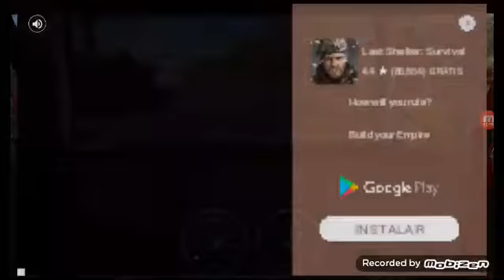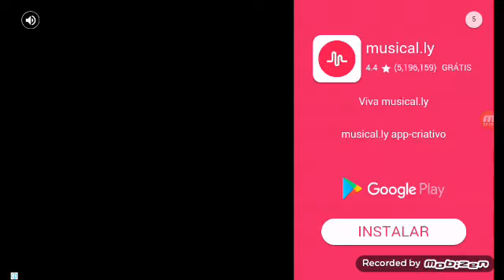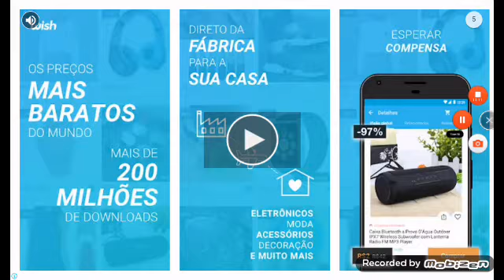Rough truck Simulator ,ben robeson e otis robison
Gasgtes vegas , fillmore e otis robison